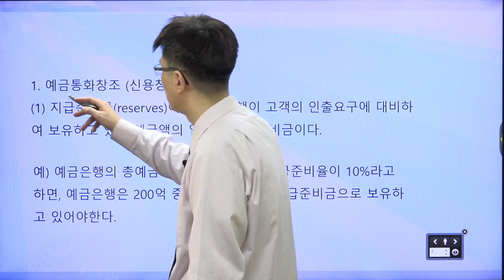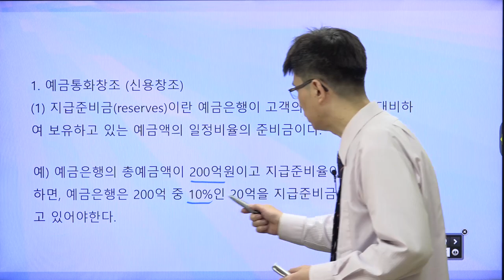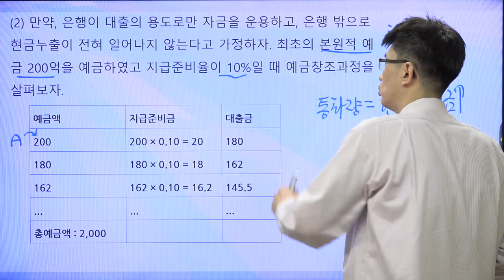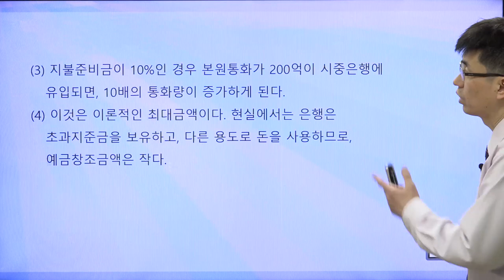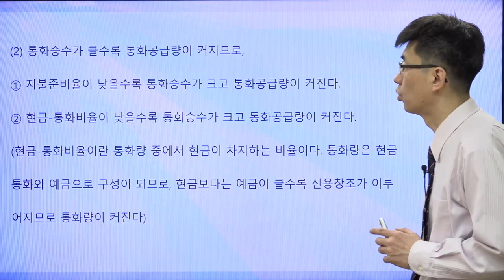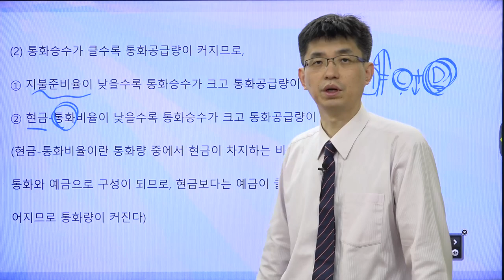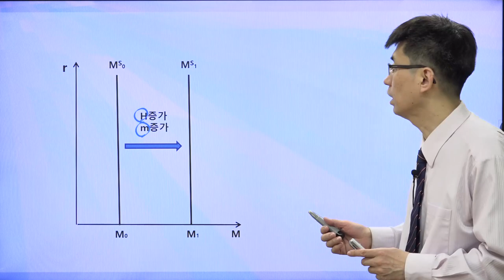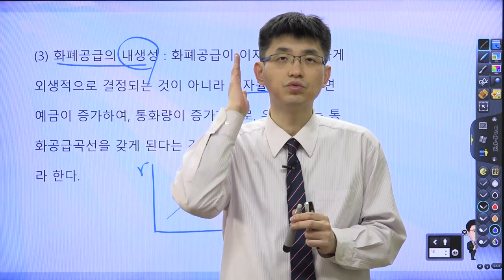[너무쉬운매경테스트 35강] 화폐의 공급 신용창조와 화폐공급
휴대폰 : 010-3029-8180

band.us/@easy

교재구입은 아래의 사이트에 가면 됩니다.

매경테스트 경영, 회계 부분 강의도 들으시려면 아래의 네이버 카페에 오시면 동영상 무료강의가 모두 열려있습니다. 회원제한 없이 모두 들을 수 있습니다.